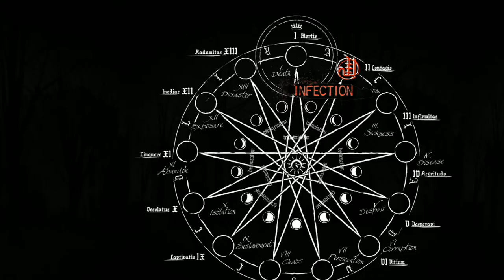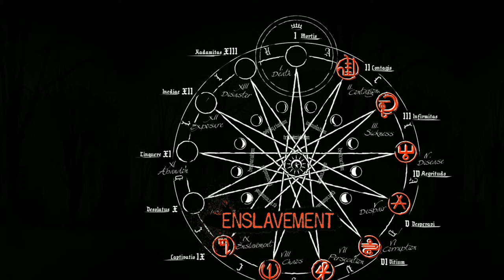Let's play Daylight - Max Settings 1080p - The truth - Part 6 [Ending]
And with that, our story ends.